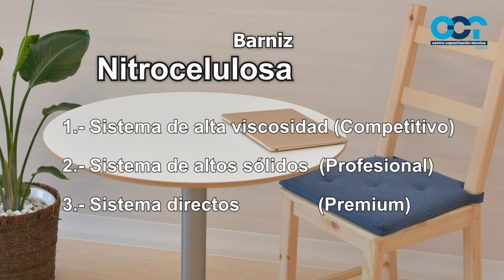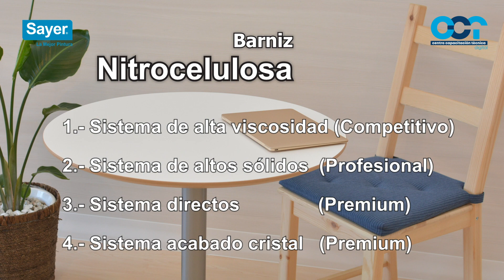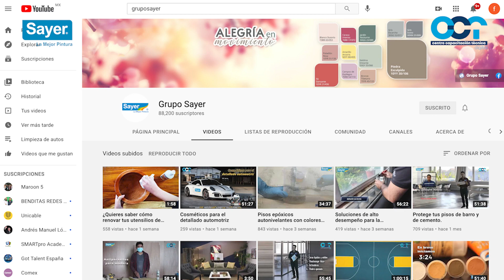El cómo y por qué al usar un barniz de nitrocelulosa transparente para madera.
Aquí te decimos todo lo que tienes que saber sobre el barniz de nitrocelulosa transparente. No te pierdas lo vivido en nuestro webinar del 2 de junio.